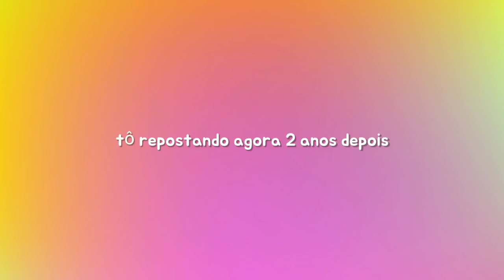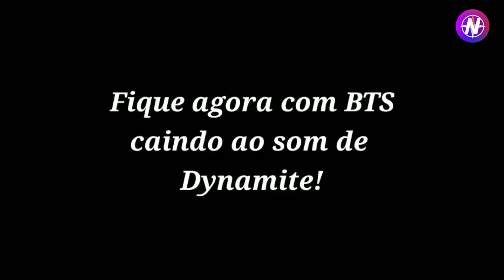Como cantar músicas de Kpop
intro inspiração: K-coins